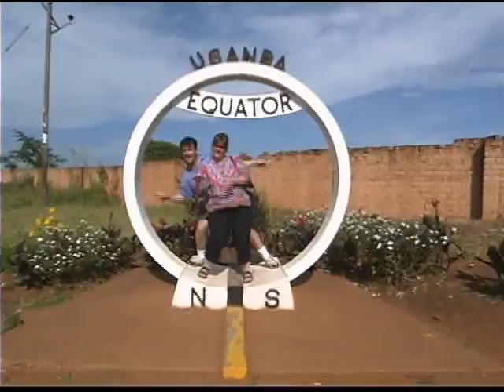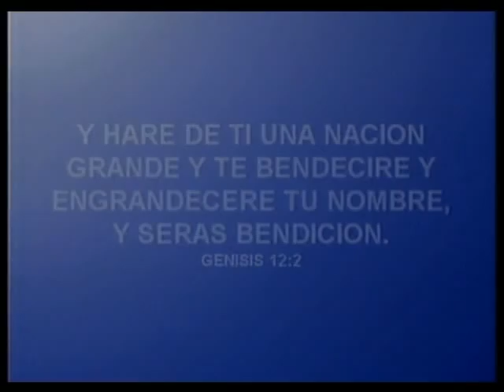We speak to nations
our trips to the nations